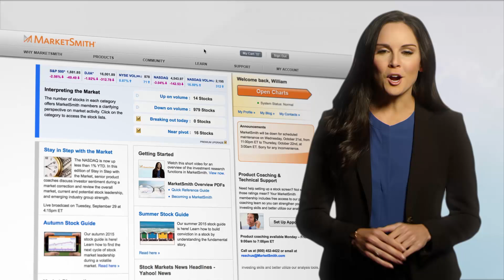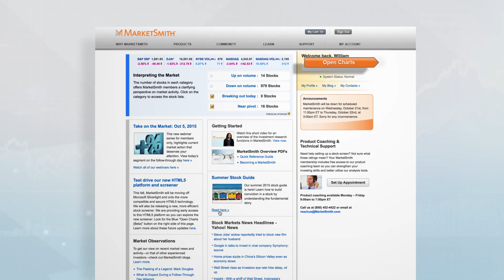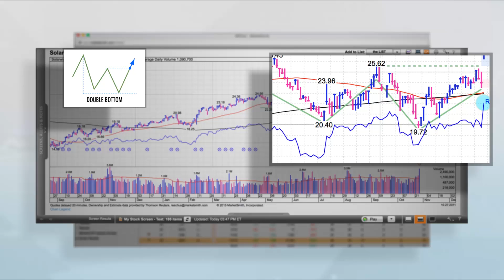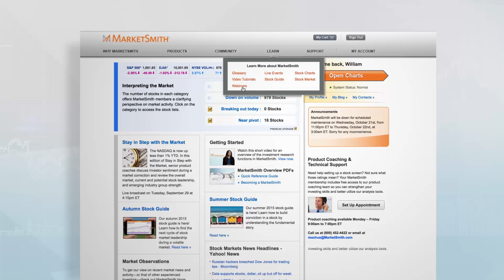Finding the Best Stocks on MarketSmith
Step through the process of researching a stock on the MarketSmith platform. You’ll learn how to pull up a chart, review company fundamentals, find industry group performance, determine how many mutual funds own it, and how to interpret technical patterns. You’ll also see how easy it is to access preselected stock ideas, generated by the MarketSmith team.